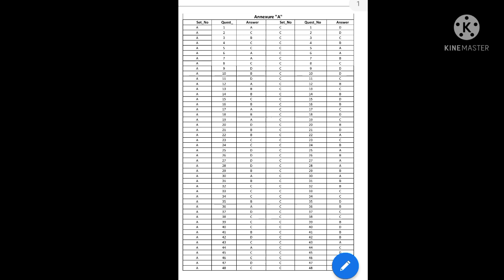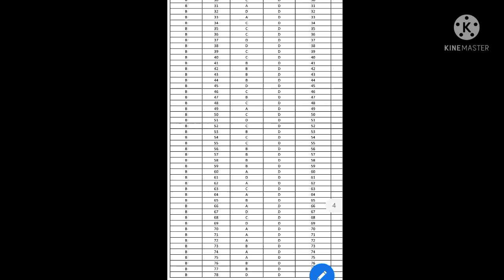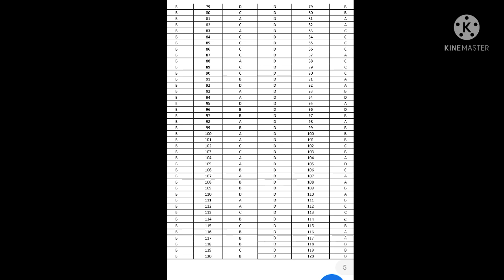Answer key of accounts assistance of finance jkssb ans key